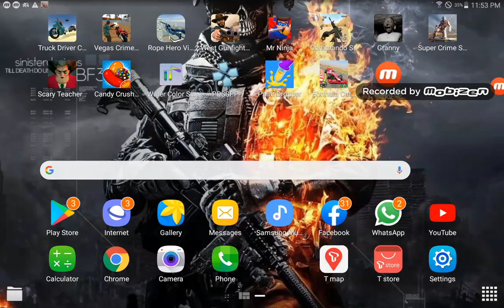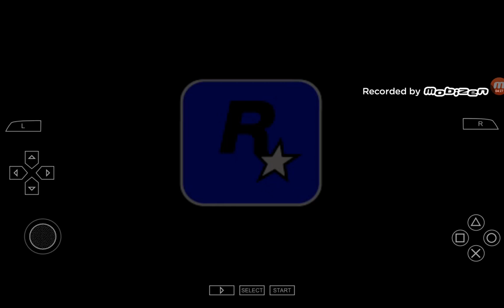Grand theft auto vice city stories gameplay part 2 psp version